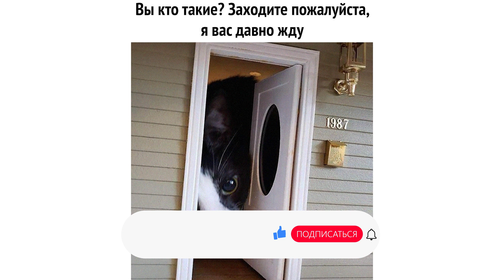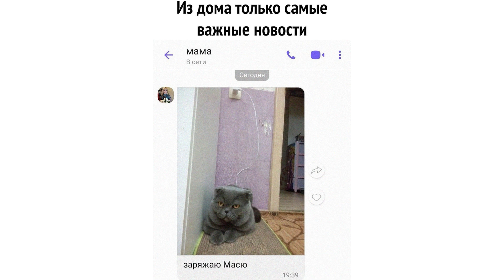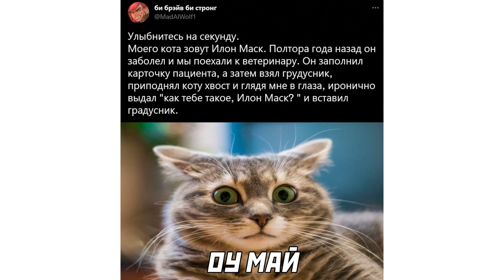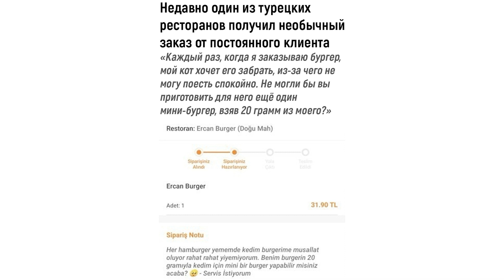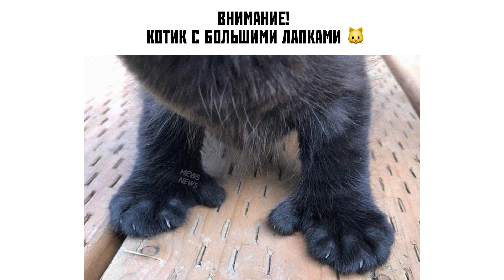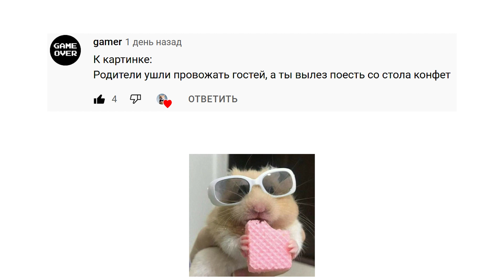ИДЕАЛЬНЫЙ КАКТУС ))) Приколы с котами | Мемозг 1129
Лютые приколы с котами и не только. Тест на психику. Смешные животные. Угарные мемы.
Лучшие приколы 2022. Подборка приколов. Ржака до слез!